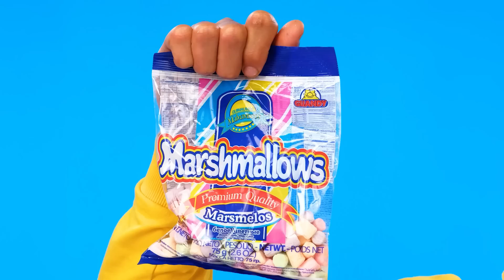تحدي الآيس كريم الغامض | مواقف طعام مضحكة RaPaPa Challenge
أهلاً بكم! هل تحب الآيس كريم؟ ثم حان الوقت لتحدي جديد!

تأكد من مشاركتها مع أصدقائك! ولا تنس الاشتراك في صفحتنا على YouTube ، RaPaPa Challenge Arabic  للحصول على المزيد من مقاطع الفيديو الرائعة مثل هذا!